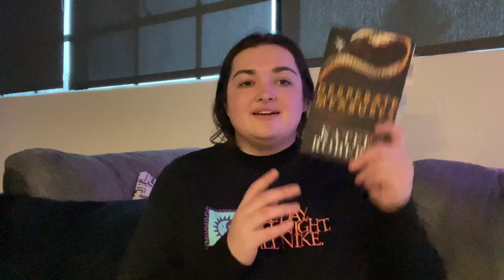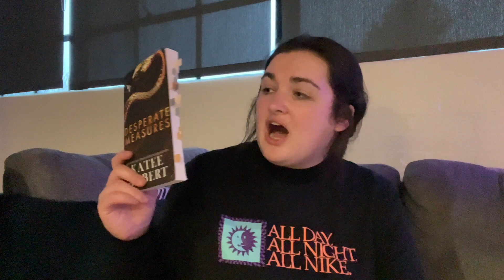WV Desperate Measure - *Chapter 1*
This was the first book of the Wicked Villains series and the first "Chapter" of the new series.
Tell me what you thought of the book and let me know your opinions down below!